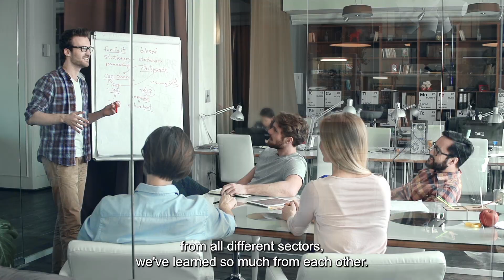HCI Pillar 3 - Sustainable Future